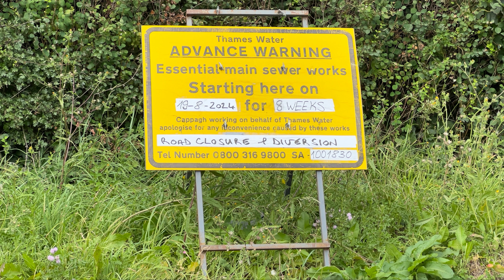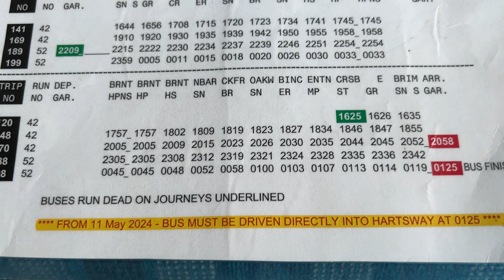Buses diverted - no access to Barnet Hospital for 8 weeks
Bus routes 263, 307 & N20 to divert and terminate at Barnet Arkley, route 384 diverted via Barnet Arkley.